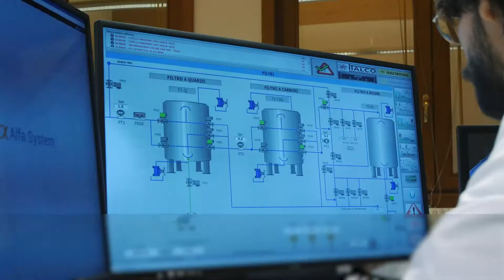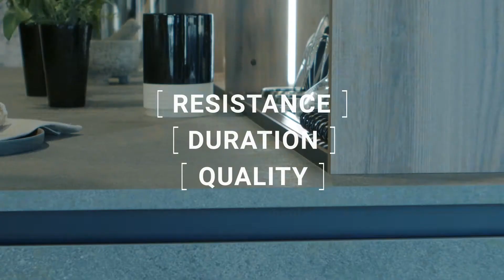Why we always look for sustainability - Volpato Industrie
“Why we always look for sustainability”

Our aim in Volpato Industrie is making our production more and more sustainable.

To achieve this goal we use renewable energy, produce starting from recycled material and increase day by day the modernization and efficiency of our production plants.

This is our commitment to guarantee a better future and safeguard the environment.